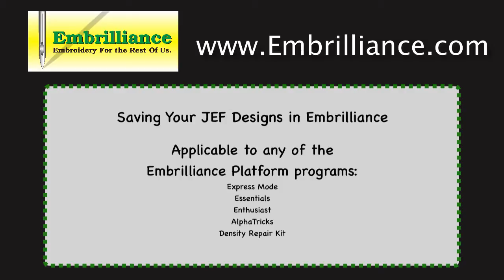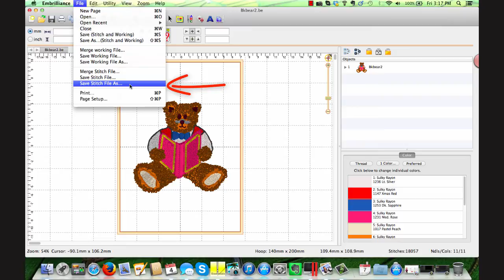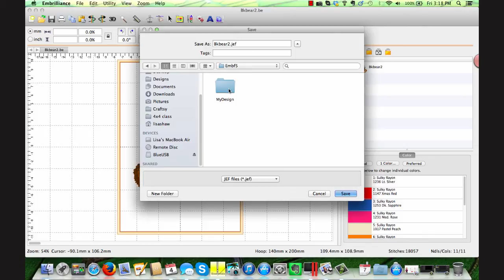Saving Designs to the Janome machine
Save designs to your Janome machine the simple, fast, & easy way using Embrilliance software.